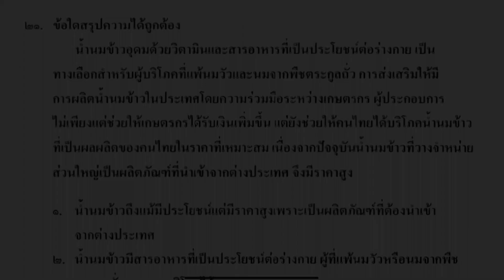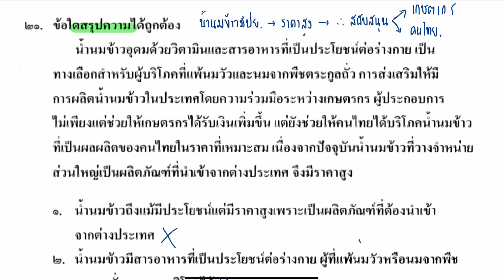เฉลยข้อสอบภาษาไทย O-NET ม.6 (วันที่ 1 มีนาคม ปี 2563) | ข้อ 21